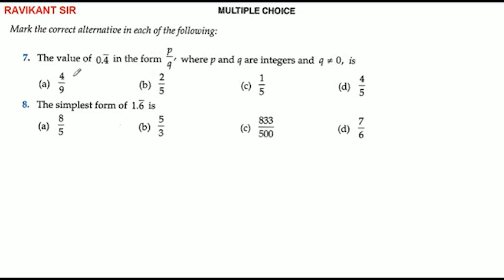The value of 0.4 bar in the form p/q, where p and q are integers and q≠0, is